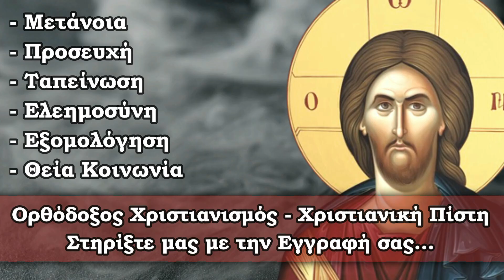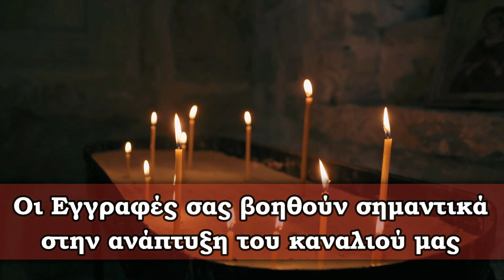Σπάνια Φωτογραφία - Μοναχοί «Φύλακες» του Αγίου Όρους στο Βαλκανικό Πόλεμο του 1913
Σπάνια Φωτογραφία - Μοναχοί του Αγίου Όρους στο Βαλκανικό Πόλεμο του 1913

🚫 Σημειώσεις - Όροι χρήσης:
1)Επιτρέπεται η ενσωμάτωση των βίντεο σε blogs και ιστοσελίδες με αναφορά στην πηγή
2)Απαγορεύεται το παράνομο κατέβασμα των βίντεο του καναλιού μας για οποιονδήποτε λόγο χωρίς γραπτή άδεια από τον Διαχειριστή του Καναλιού. ( Άρθρο 66 - Νόμος 2121/1993 - Ποινικές κυρώσεις).